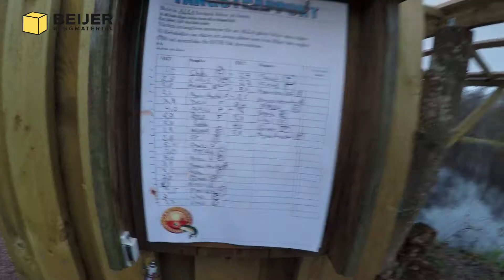Bondemölla 2017 11 15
Beijer Bygg Kungsbacka besökte Bondemölla
Fin båge på hela 8.4 kg landad och missa inte att ta del av fina fisketips av fiskeguiderna Ted från Skottland.